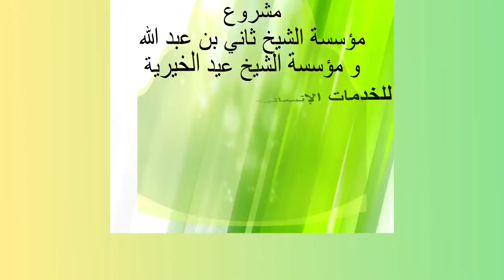Ubaf, توزيع المصاحف مسجد دار السلام قرية بينيدايان لاناو الجنوبية